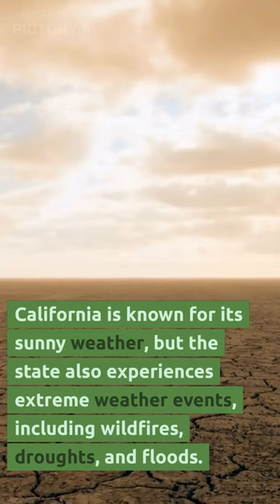California's Extreme Weather: The Impact of Two Upcoming Storms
California is no stranger to extreme weather events, and two looming storms are set to bring more rain and mountain snow to the region. In this short video, we'll explore the potential impact of these storms on the state and its residents.